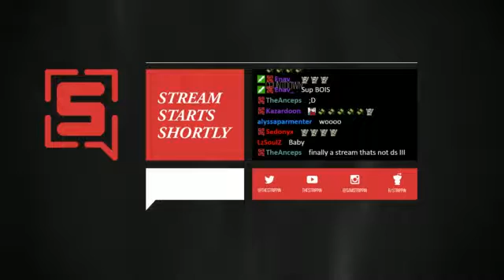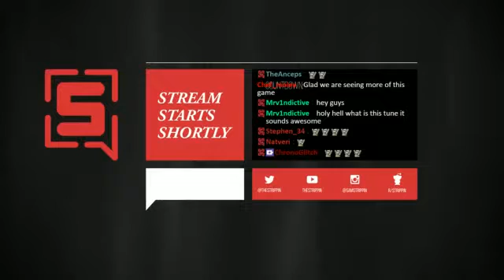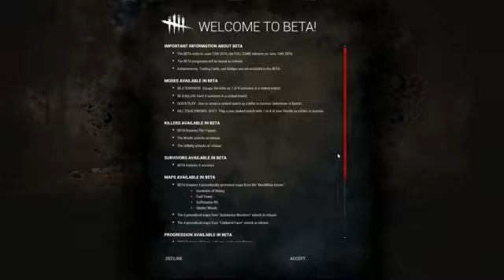[Strippin] Dead by Breakfast